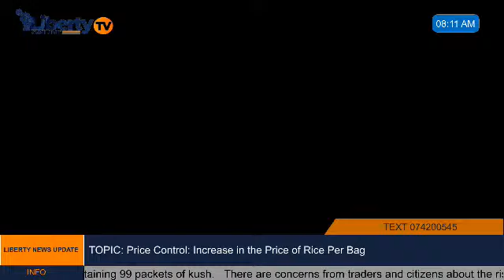LIBERTY BREAKFAST SHOW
LIBERTY BREAKFAST SHOW: On today's episode of the Liberty Breakfast Show, we delve into the pressing issue of the significant rise in the price of rice per bag.

More on the show;

➡️The Sierra Leone Police has detained 40 feet container care kush

➡️Concerns from traders and and citizens the rise in price of rice per bag